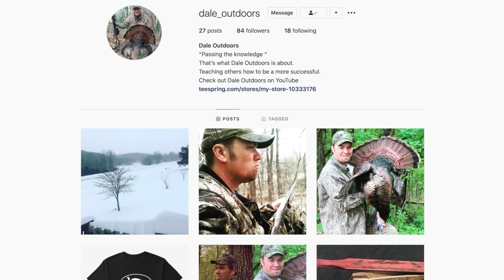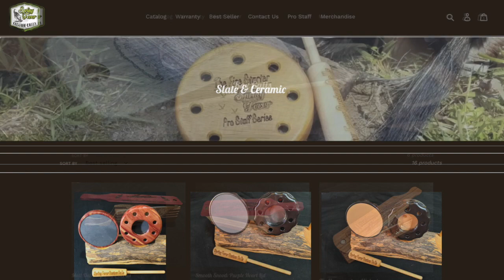Understanding the 4 stages of the Turkey Season and What It Means for You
Have you been turkey hunting for a while and are not having the success that you want?  Come learn some in-depth strategies and how to effectively break down the turkey season with TWRA's Michael Parsley and special guest Matt Dale of Dale Outdoors.  Matt has been teaching the finer points of turkey hunting for years on his Youtube and Facebook channels and has agreed to share his knowledge with us in Tennessee. Matt not only has a passion for chasing turkeys but moreover has a passion to teach what he has learned.  This will be the first of a 3 part series we spend with Matt as he teaches beyond basic turkey hunting.  Discussed in this first Zoom only workshop with Matt Dale will be how to break down the turkey season into 4 distinct periods and how you can use that knowledge to your advantage to outsmart Tom.  We will, also, discuss some of the finer points and tricks of calling during each of these 4 periods.  So bring your questions and turkey calls with you and join us to learn to be a better turkey hunter from one of the best guys out there.
Facebook - Eyes Of the Hunter Inc.